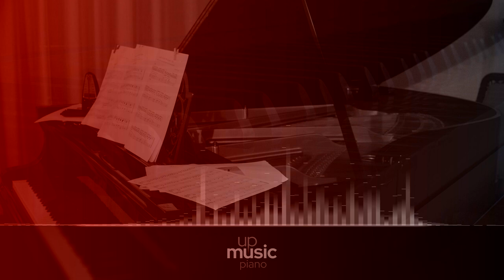Piano Concerto No. 4 in G Major, Op. 58 - III. Rondo (Vivace), by European Archive ∙ upmusic ∙ piano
Beethoven Piano Concerto no. 4 in G major, Op. 58

Ludwig van Beethovenwrote his Piano Concerto no. 4 in G major in 1805, though no manuscript survives. It was first played by Beethoven himself in 1807 in a private performance: the public premiere was in 1808 -again with the composer as the soloist- as part of an extense program, which included the premieres of the Choral Fantasia, the Fifth Symphony, and the Sixth Symphony. The piece was long neglected after this, until it was revived by Felix Mendelssohn in 1836. Today, the work is widely performed and recorded, and is considered to be one of the central works of the piano concerto literature.

Difficulty Level: hard
Average Duration: 34min
Composer: Ludwig van Beethoven
Form: Concerto
Key: G Major
Instrument: Piano and orchestra
Period: Romantic